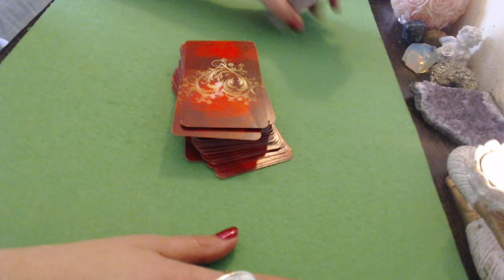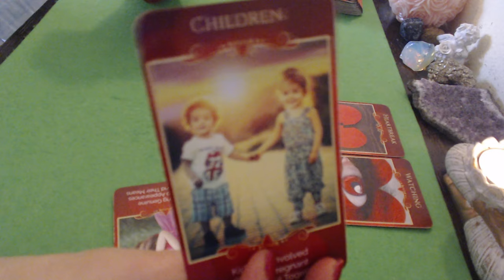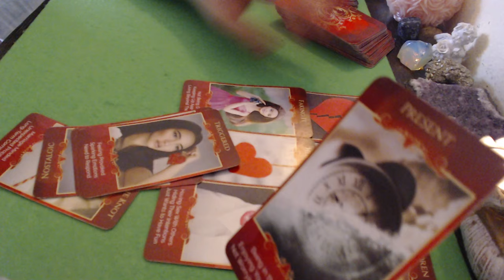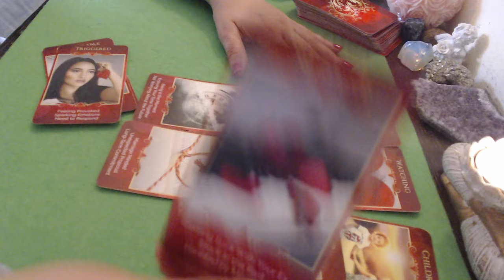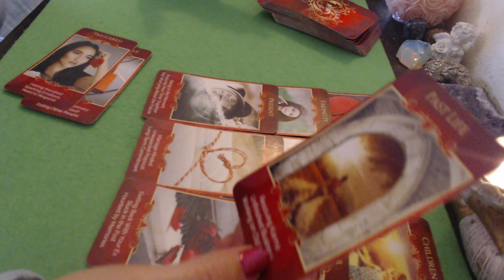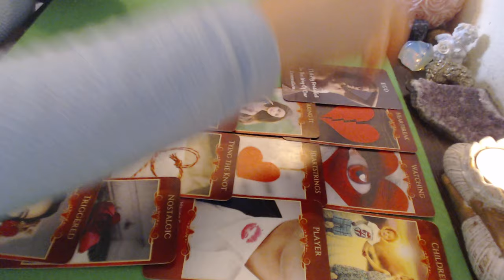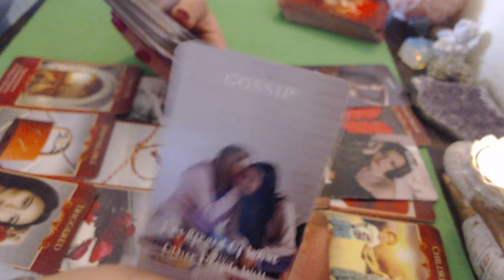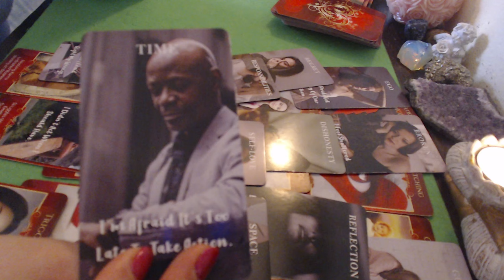🔮❤️💚💜💝💖ZODIA SCORPION PREVIZIUNI IN DRAGOSTE PREZENT SI VIITORUL APROPIAT